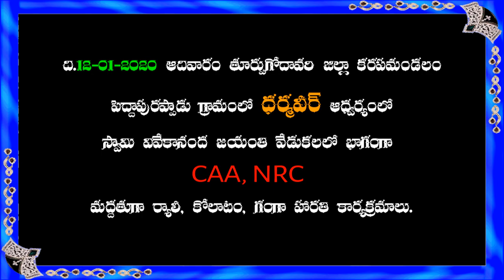ధర్మవీర్ ఆధ్వర్యంలో స్వామి వివేకానంద జయంతి సంధర్భంగా CAA,NRC లకు మధ్ధతుగా ర్యాలీ, కోలాటం, గంగా హారతి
ధర్మవీర్ ఆధ్వర్యంలో స్వామి వివేకానంద జయంతి సంధర్భంగా పెద్దాపురప్పాడులో CAA,NRC లకు మధ్ధతుగా ర్యాలీ, కోలాటం, గంగా హారతి